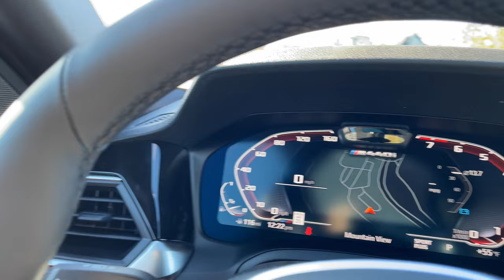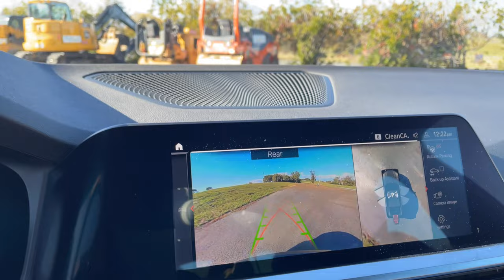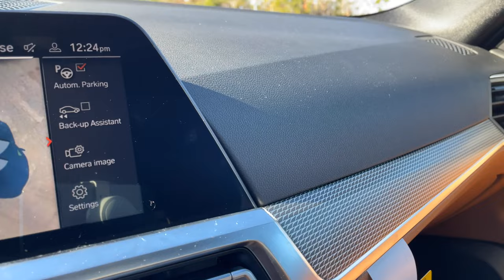Tour the M440i Gran Coupe in Dravit Grey | 4K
Yet another M440i Gran Coupe has arrived sans power seats, but we added the M Performance Exhaust to this one. Louder for sure, but no pops and bangs.